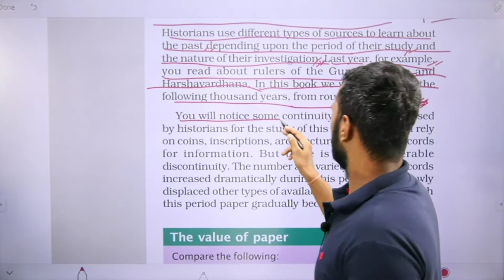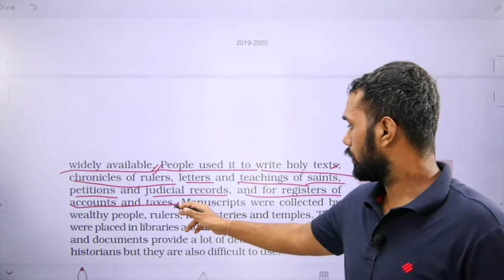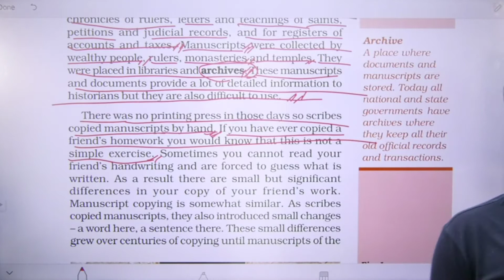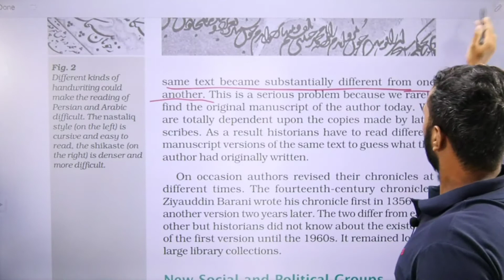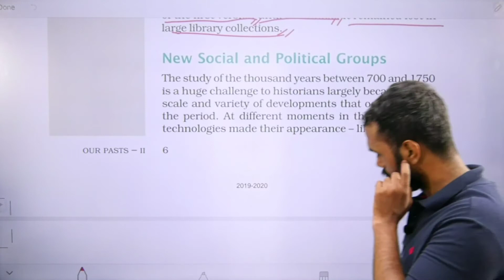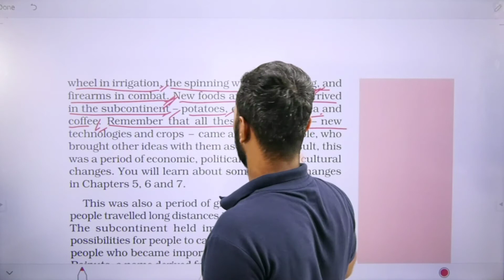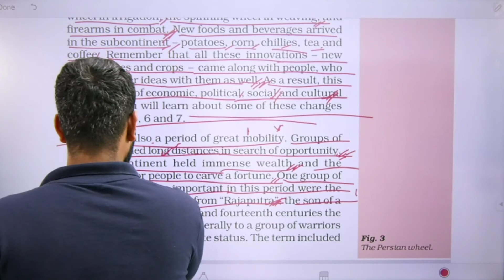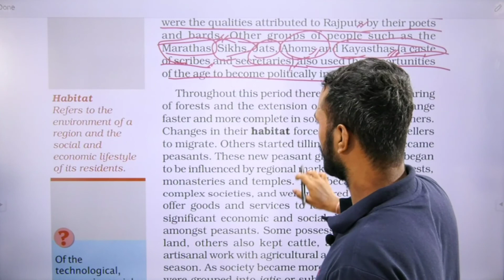Class 7 SST (History) Tracing Changes Through A Thousand Year Part 2 (EM)